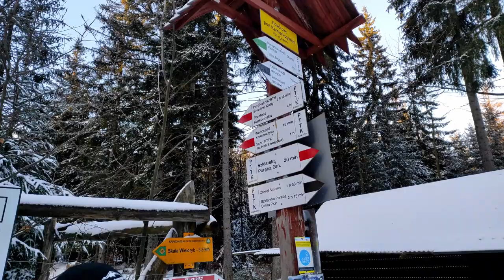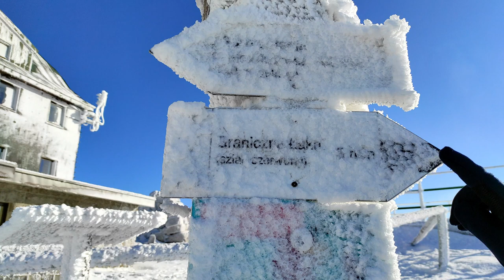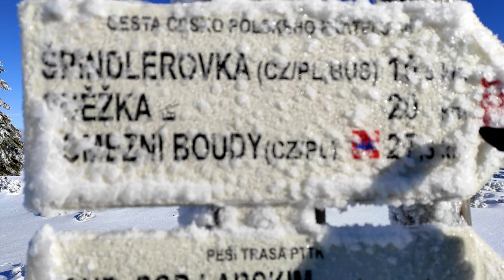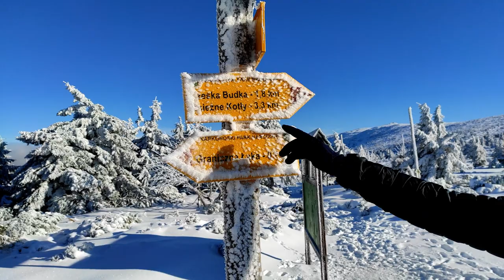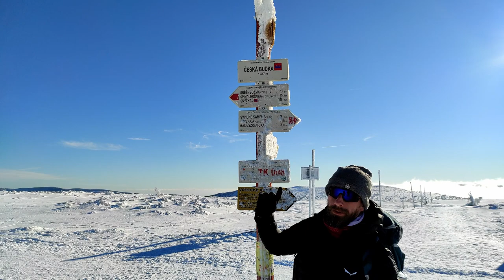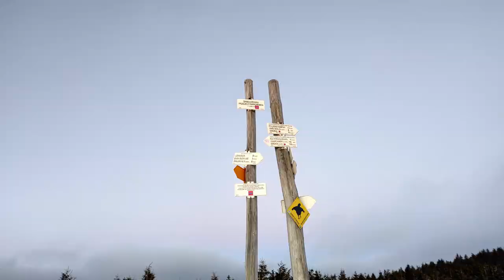CZĘŚĆ I - Czy zdążymy przed zmrokiem?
Cześć Widzu,
zapraszamy Cię do obejrzenia naszego najnowszego filmu. Tym razem lądujemy w Szklarskiej Porębie i próbujemy zwiedzić Główny Szlak Karkonoski. Na pierwszy ogień idzie Szrenica i Śląski Grzbiet.
W filmie znajdziesz kilka ciekawych informacji, sporo udanych ujęć oraz nasze głębokie przemyślenia 😎 No i oczywiście na koniec, już po napisach, gratka dla fanów Połamanego Kija.
Klimat muzyczny tworzy kompozycja Scotta Buckley'a.
Zapraszamy